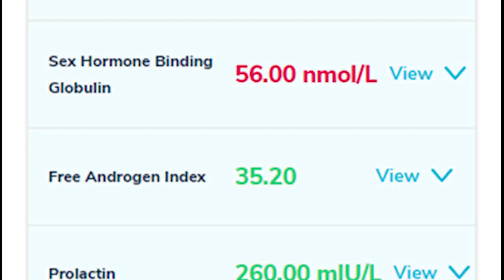The Worst Pec Tear In Powerlifting History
Build your own budget homegym:

Plates (currently in stock)
Adjustable dumbells (bowflex)
Adjustable Bench